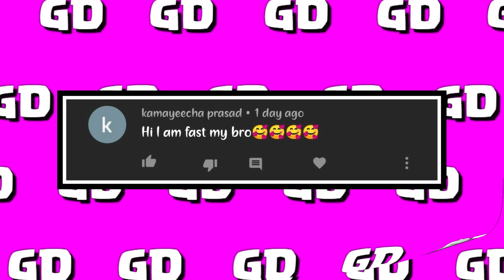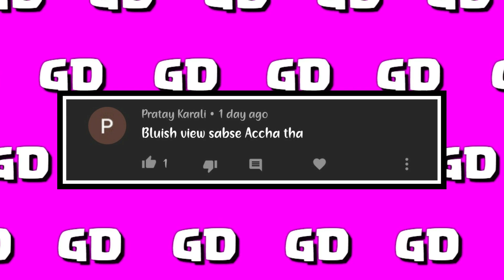You will Be BANNED From Clash of clans If You DO This | Clash of clans top 5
In this video we are gonna talk about Some Things You shouldn't Do While Playing Clash of clans.

Title: You will Be BANNED From Clash of clans If You DO This l Clash of clans top 5

Game:

Hey Guys Gamedian (गेमडीएन ) Here To Entertain You With Another Awesome Clash Of Clans Video

PlayLists (Original Content) (Created By me)

(DO YOU?)

(Make Sure To Follow Me Everywhere For Behind The Scene And Extra Content)

Phew!! You Made It To The End Of Description

Play Games, Stay Comedian And Always Be Gamedian

Peace! Peace! Peace! Peace! Pew! Pew! Pew! Pew!

2 day ban clash of clans,